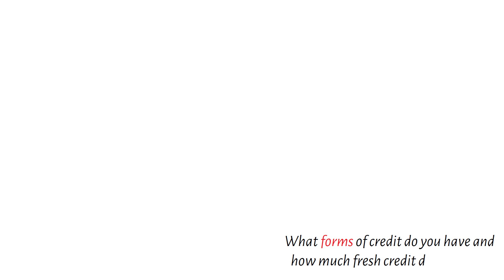These Crazy Financial Stats of Everyday People Will Blow Your Mind!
These Crazy Financial Stats of Everyday People Will Blow Your Mind!   "How Do Your Finances Compare to the Average Person?" (Surprising Stats)

Have you ever wondered how your finances stack up against the average person? In this eye-opening video, we dive into surprising statistics about income, retirement savings, financial independence, financial freedom, retirement planning, debt, how to save money, and more to help you gauge your financial well-being. Join us on Cash Flow Canvas as we explore these key financial insights and discover where you stand compared to the average American. Plus, we'll provide tips on how to improve your financial situation and secure a brighter future.

0:00 - Introduction
0:22 - Average Income Stats
1:00 - Retirement Savings Insights
2:15 - Credit Score and Debt Overview
3:26 - Evaluating Your Net Worth
4:31 - Savings Rate and Financial Objectives
5:39 - The Reality of Early Retirement
6:47 - Conclusion and Motivation
7:58 - End Screen